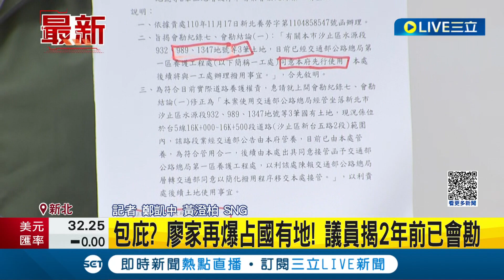新北市府刻意包庇? 廖家再被爆侵占國有地! 民進黨議員記者會驚揭"2年前已會勘"│記者 鄭凱中 黃澄柏│【LIVE大現場】20231109│三立新聞台